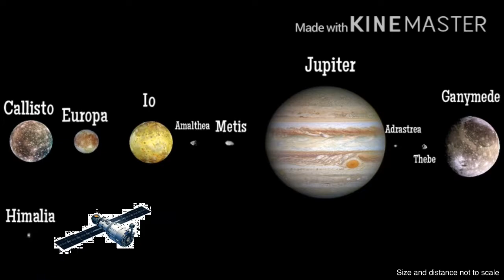Google Translate goes to Jupiter || Mission Failed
Guess what? Google Translate takes a wild trip to Jupiter and tries to 'touch down' on its surface. The results? You won't believe it, lol!